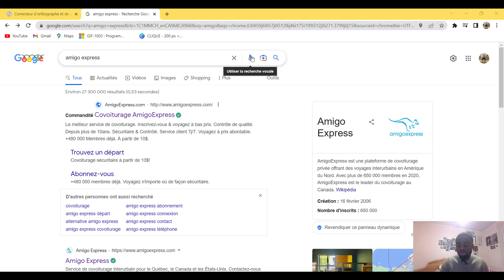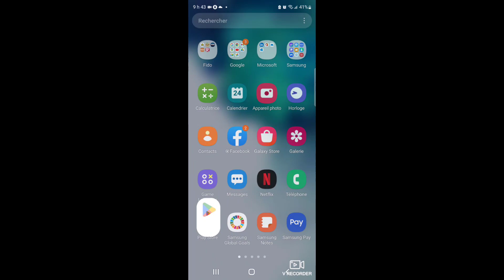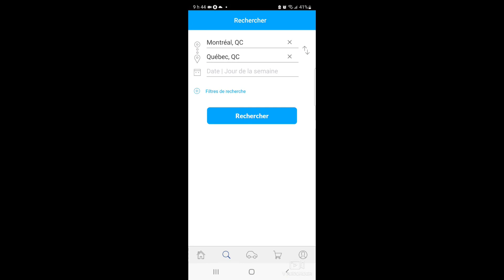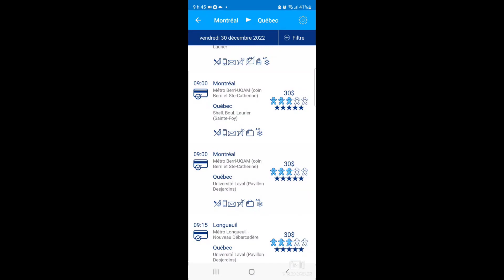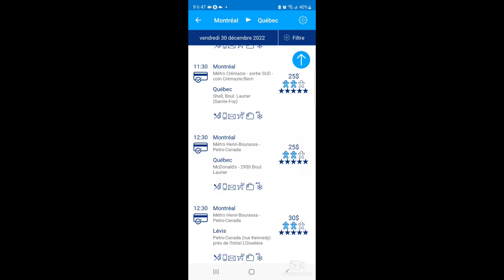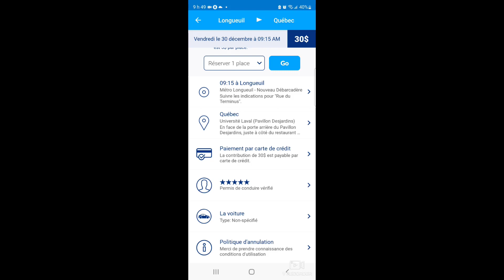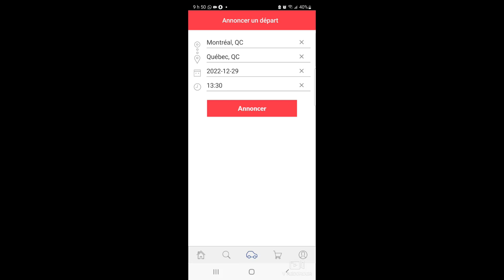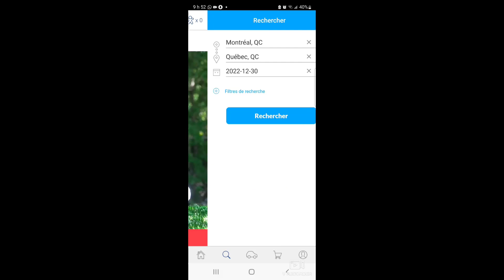COMMENT PRENDRE LE COVOITURAGE AU CANADA ? AmigoExpress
AmigoExpress: COMMENT PRENDRE LE COVOITURAGE AU CANADA:amigoExpress

▬▬▬ MES VIDEOS SIMILAIRES ▬▬▬▬

#5 PARTIE 2 : COMMENT FAIRE LA DEMANDE DE CAQ EN LIGNE FACILEMENT EN 2022 ? (soumission en ligne). :

COMMENT FAIRE UNE DEMANDE D'ADMISSION DANS UN CÉGEP  AU CANADA ? CAS DU CÉGEP DE TROIS- RIVIÈRES:

LISTE 1 : LES UNIVERSITÉS QUI BENEFICIERONS DE LA BOURSE D’EXEMPTION EN AUTOMNE  2023 AU CANADA